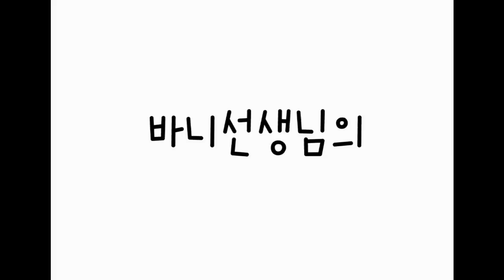할로윈데이 대비 하울영상!! 바니선생님과 할로윈데이 준비하자!!!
안녕하세요 ^^ 바니선생님입니다!!

감기 몸살로 인해서 ㅜㅜ 겔겔대고 있는 바니선생님.
그래두 제 영상을 기다리고 있으실 구독자님들을 위해서
열심히 편집 끝냈습니다 !!ㅎㅎ

10월 마지막날에 있을 할로윈데이를 대비해서
이것 저것 사봤는데요 ^ ^ 같이 공유하고 싶어서 영상 올려요!
곧 친구들과 수업한 영상도 올리도록 하겠습니다 ~!

다들 간절기 감기 조심하세요 ㅠㅠ!!